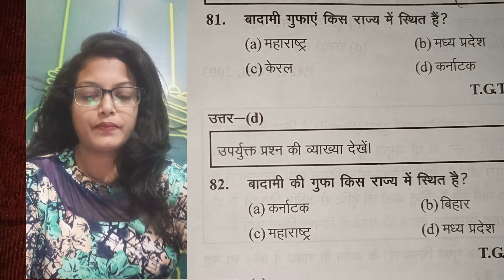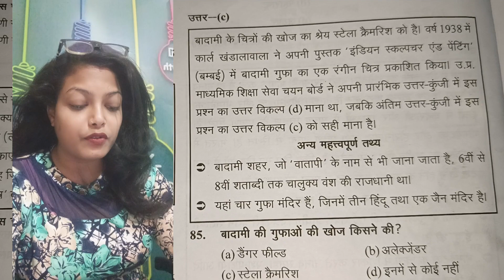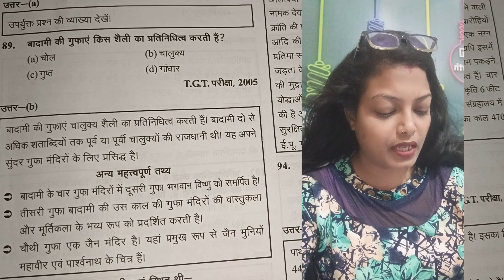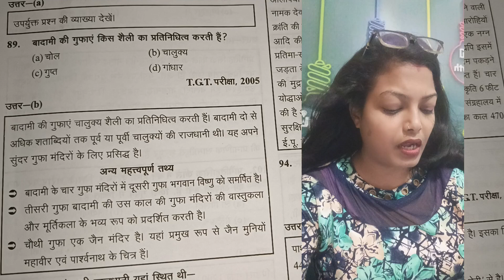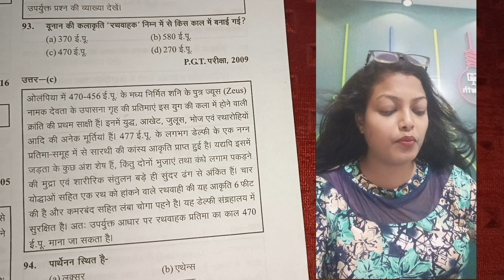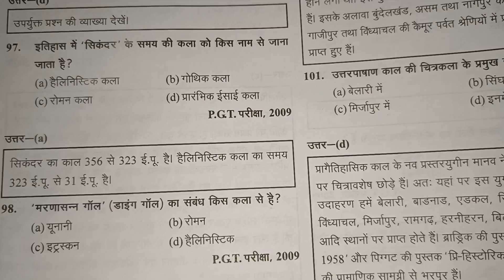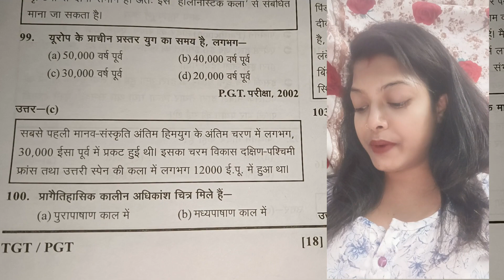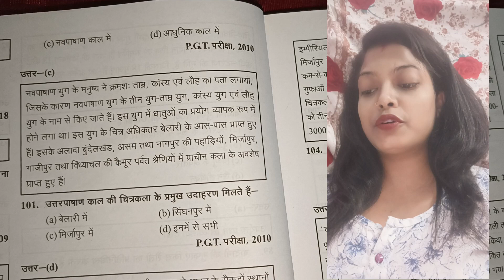17 june 2023 ll today's BEMISAAL 20 very important questions ll must watch carefully read & write ll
17 june 2023

today's BEMISAAL 20 selected & very important questions

must watch carefully read & write

thanks 🙏🙏